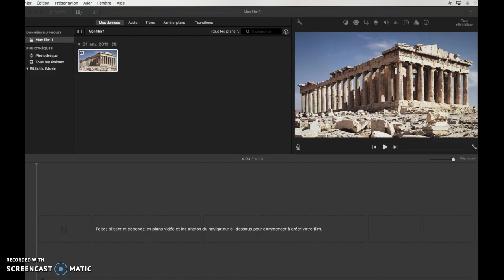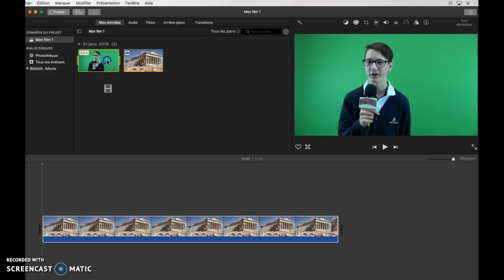Tutoriel rapide - montage écran vert avec IMOVIE (MAC)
Tutoriel pour vous accompagner dans le montage de votre vidéo sur la Grèce de l'Antiquité en Histoire de sec.1.